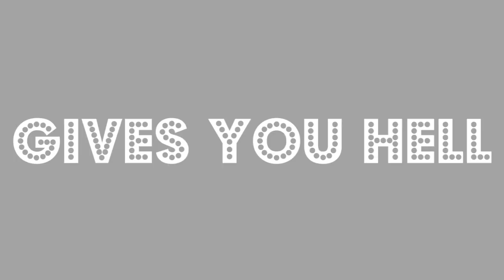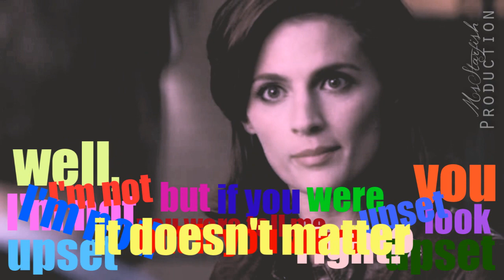мυℓтιfαɴdσм ♥ { with a big smile on my face }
→ watching in HD is amazing ;)

song & artist at the beginning [:
coloring: I'm so sorry, but I forgot where I got it from :(
just tell me if it's yours!
fandoms: Castle, Body Of Proof, The Vampire Diaries, The Secret Circle

I really, reaaaalllllyyyyy worked hard on this video :P
it took about 3 weeks to edit and over 2 hours to render...

I'm sorry for the crappy overlays sometimes.
Also the black & white clips are looking quite weird -.-'''

But I hope you'll like it anyway :D
MUCH LOVE Nina;;; ♥